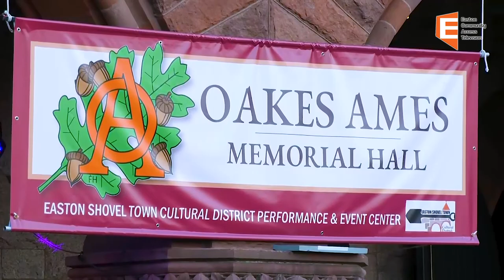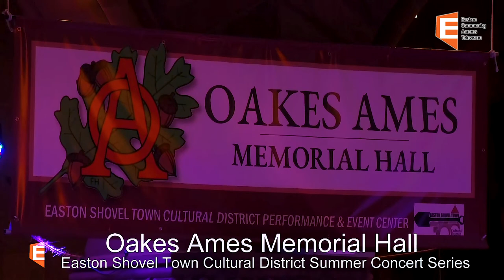Easton Shovel Town Cultural District Summer Concert Series: Key Element 08/24/22